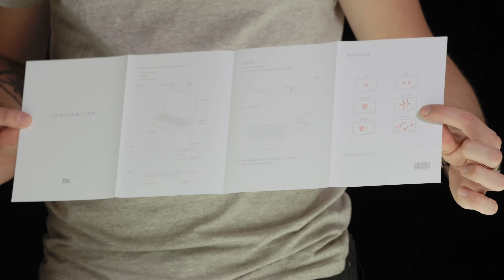MacBook-Konkurrent aus China? // Xiaomi MI Notebook Air - TURN ON Tech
Direkt aus China hat sich Alex das Xiaomi MI Notebook Air gekauft. Ob hier ein echter MacBook-Konkurrent steht oder doch eher billiger China-Schrott, haben sich Jens und Alex mal angeschaut.